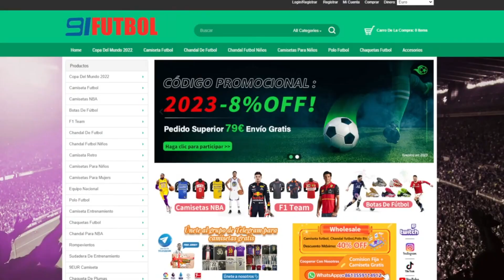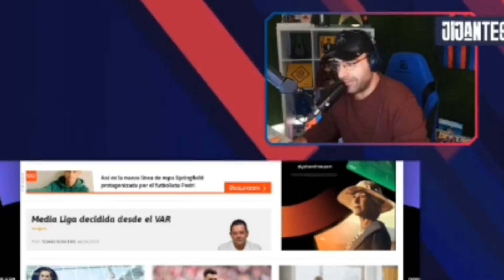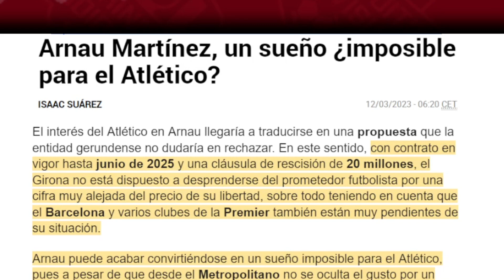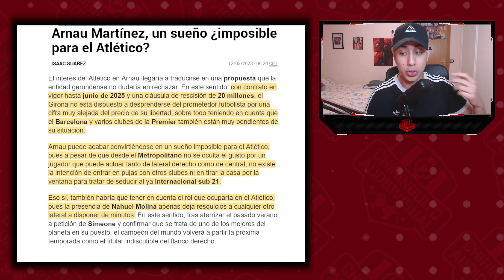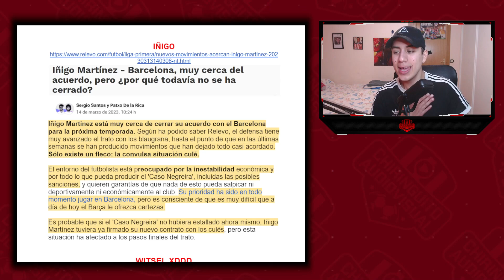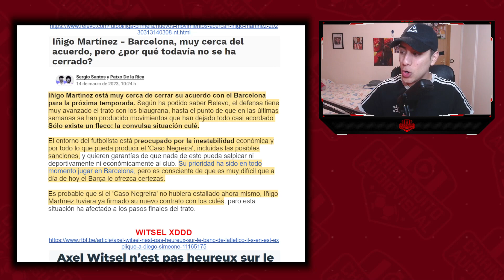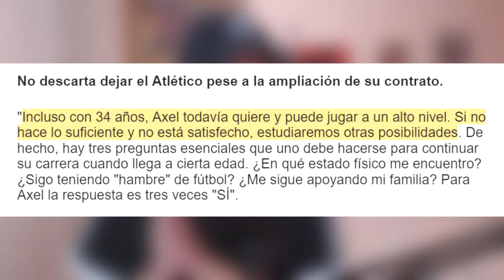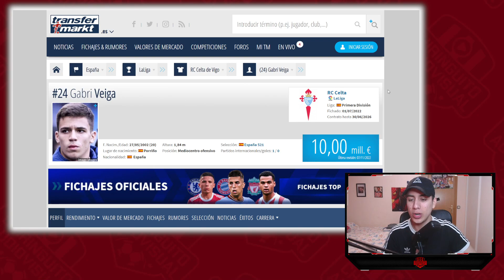¿LUIS ENRIQUE FRENÓ LOS FICHAJES DE ÍÑIGO MARTÍNEZ Y ARNAU? ¿GABRI VEIGA? ¿DYBALA? WITSEL ENFADADO